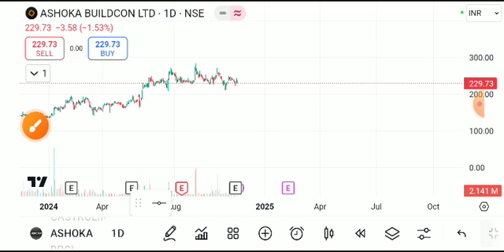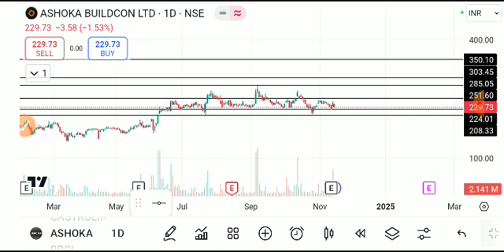ASHOKA BUILDCON SHARE LATEST NEWS TODAY,ASHOKA SHARE ANALYSIS,ASHOKA SHARE TARGET,ASHOKA SHARE NEWS